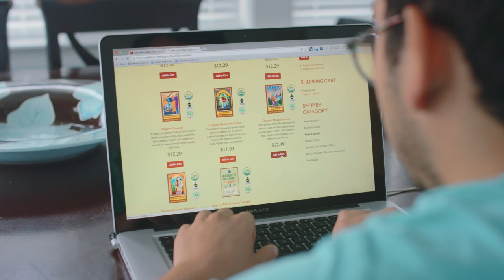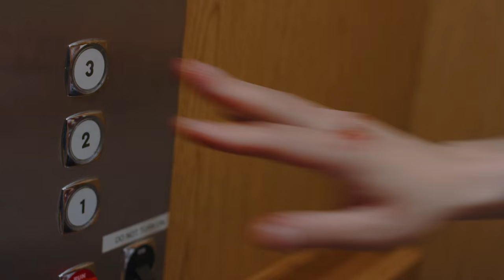Bad Karma Coffee - Caffe Ibis Promotional Short Film (2015)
When two vacationers forget their Ibis coffee and brew up some processed beans, they quickly realize that "good karma coffee" isn't something to take lightly.

Directed by Josh Jones
Written by Jessica Jones